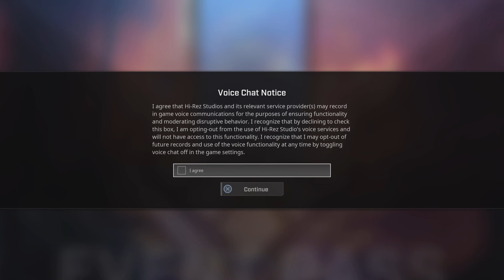Rogue Company Gameplay - Demo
Rogue Company is a free-to-play multiplayer tactical third-person hero shooter video game developed by First Watch Games and published by Hi-Rez Studios. The game was released in open beta on October 1, 2020 for Microsoft Windows via the Epic Games Store, Steam, Xbox One, PlayStation 4, Nintendo Switch, with an Xbox Series X/S release following on November 25, 2020, and a PlayStation 5 release on March 30, 2021. The game features full support for cross-platform play and cross-progression.The game takes inspiration from the Counter-Strike series of tactical shooters.The video game came out of the Beta on May 23, 2022

Gameplay
Rogue Company features a range of playable characters, referred to as Rogues. There are 25 playable Rogues in Rogue Company. The game features objective-based game modes and various maps. Matches consist of multiple rounds, with each round usually beginning with both teams skydiving from aircraft to the map below to compete against each other in various objectives. Between rounds players may use money earned from completing tasks and eliminating players in the previous round to buy and upgrade weapons, equipment and perks.

A number of game modes have been revealed: Extraction is a 4v4 game mode, where the attacking team is tasked with hacking an objective; the winner of a round is determined once the objective is hacked or all players on a team have been eliminated. Strikeout is a variation of Extraction in which players are able to respawn after being eliminated, with each team having a limited number of respawns each round. In this mode, victory must be achieved via killing enemies until they have no respawns left. This can be more easily achieved by hacking the objective, an area rather than a box. Demolition is a 4v4 mode in which one team must plant a bomb within a time limit. Wingman is a 2v2 game mode, basically the game mode Strikeout but with less respawns and teams of 2.